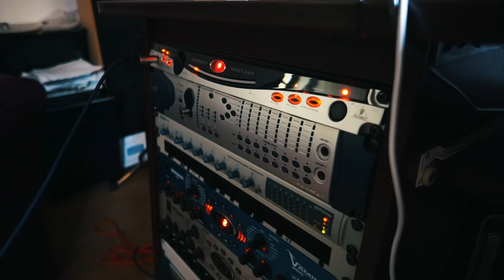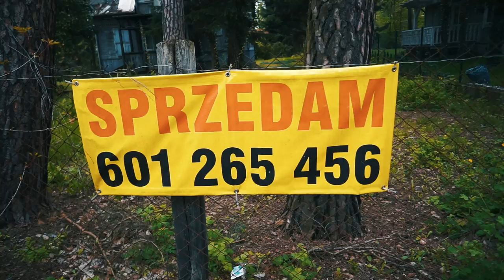TOKSYCZNI ludzie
JRK VLOG #068. Odcinek z dnia: 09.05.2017

Chcę, abyś wstawała codziennie rano i nie mogła się doczekać tego, co danego dnia zrobisz.

Chcę żeby Twoja praca była dla Ciebie inspiracją i żebyś znajdował w niej wartość, spełnienie i naukę.

Chcę, abyś czuła się na tyle silna i w pokoju ze sobą, żeby nie stanowiło dla Ciebie problemu odrzucenie bardzo ciekawej oferty, która jednak zabrałaby Ci czas, który teraz spędzasz na rzeczach dla Ciebie ważnych.

Jeśli mój vlog/blog przyczyni się do tego, że tylko jedna osoba się tak poczuje/zachowa - uznam, że było warto to robić.